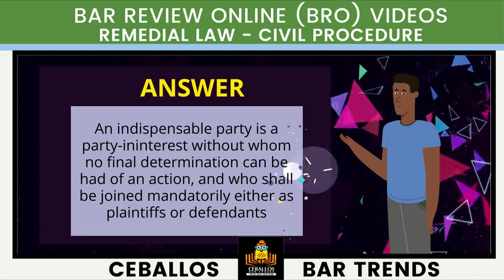Tin_BZN_REM_2021_P28_B103